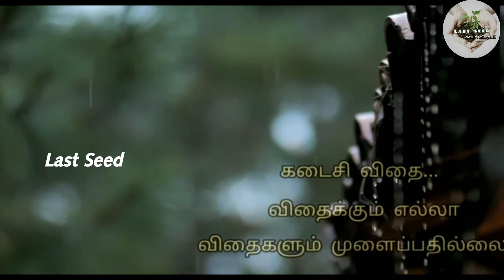Ragi Semiya Sweet Recipe And Onion Pakoda Recipe In Tamil |Last Seed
1.Last Seed is the channel who give good content for you sure,

 2.Last Seed Channel videos is mostly related to cooking,planting, health tips like that(Life style)

3.Last Seed Channel is hardly working to produce good videos for you

kindly share your experience and suggestions in comment box.